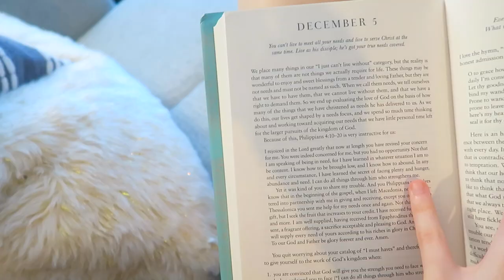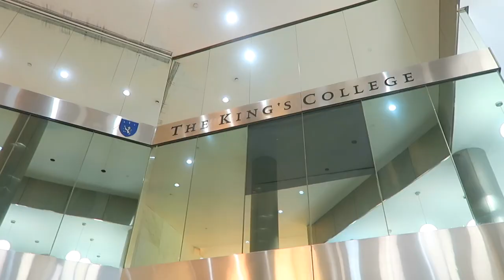VLOGMAS DAY 6: I Have No Idea What I'm Doing After College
//Vlogmas day 5 and 6! Today I talked about my lack thereof post-grad plans and how I don't know what I'm doing after college. I took you guys to class, showed you guys what I got my boyfriend Aidan, had a productive Thursday, and also talked about my recent volunteering opportunity!